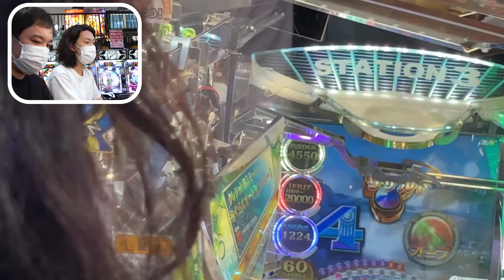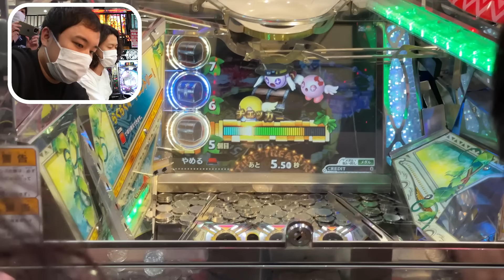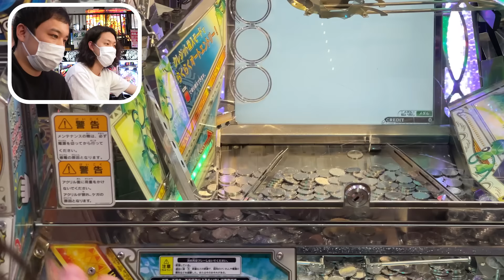【メダル】2050枚→0枚の大ピンチからJACKPOTチャンス! 大波乱の展開に!?【霜降り明星】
引き続きROUND1でメダルゲーム『フォーチュントリニティ』をプレイ!
ハズれが続きジリ貧状態の2人はついにメダル0枚に…。
ここで終わってしまうのかと思われたが…。

『フォーチュントリニティ 精霊の至宝祭』

グッズサイトURLはこちら！

しもふりチューブでは切り抜き動画はお断りさせて頂いております。
転載はご遠慮頂けますようお願い申し上げます。

【TV】
→霜降りバラエティ（毎週火曜 深夜0時15分～放送中！）

→霜降り明星のあてみなげ（毎週火曜 深夜0時15分～放送中！）

【ラジオ】
→霜降り明星のオールナイトニッポン（毎週金曜　深夜25時00分～放送中！）